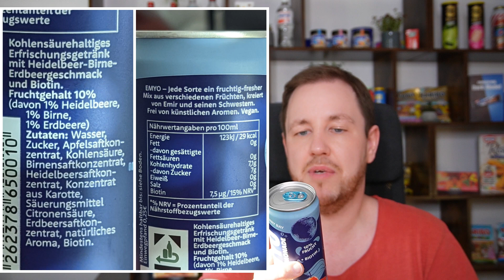EMYO Limonaden von Emir Bayrak im Test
Seit dem 6 Oktober 2022 gibt es die EMYO Limonaden. Zauberhaft, fruchtig, fresh. Das ist EMYO. Die Limonade, für dich und deine ganze Familie. Frei von künstlichen Aromen, mit dem Extra an Vitaminen und dem vereinten Geschmack von 3 leckeren Früchten. Und diese kommen von Emir Bayrak.

Euch erwarten hier die Sorten Orange Family, Blueberry Bay & Mermaid Fantasy. ​

Meine Kamera:

Mein Mikro: